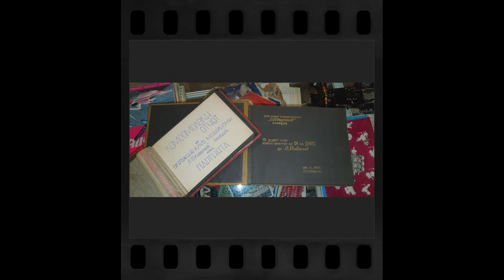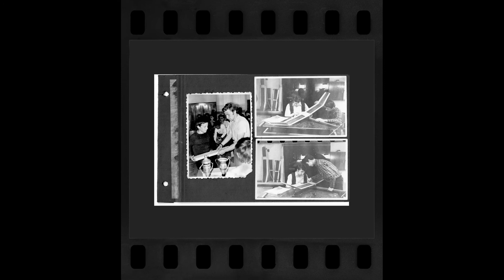Моделистите от Пловдив (1973-1974)